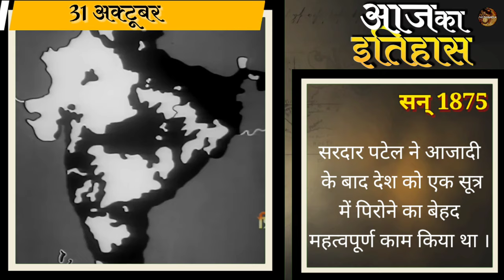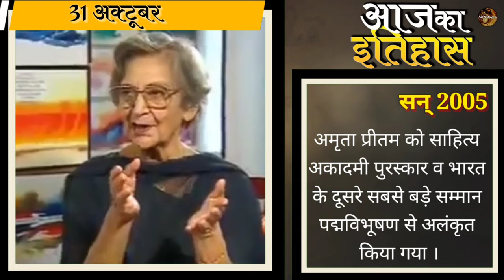31 अक्टूबर का इतिहास / Indira Gandhi / Sardar Vallabhbhai Patel / 31st Oct History / Factomaniya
31st Oct History / Indira Gandhi / sardar Vallabhbhai Patel / Amrita Pritam / Suez canal crisis / Suez crisis 1956 / Indira Gandhi death / sardar Vallabhbhai Patel birthday / first woman prime minister of India / first home minister of India / statue of unity / iron man of India / iron lady of India / 31 अक्टूबर का इतिहास / Factomaniya

30th Oct History / Swami Dayanand Saraswati / Lala Lajpat Rai / 2008 Assam bombings / Benito Mussolini / Homi Jehangir Bhabha / 30 अक्टूबर का इतिहास / Factomaniya

29th Oct History / Odisha super cyclone 1999 / 2005 Delhi bombings / Vijender Singh / black Tuesday / 29 अक्टूबर का इतिहास / Factomaniya

28th Oct History / Bill gates / Anjaan / Jonas Edward salk / statue of Liberty / statue of Liberty /28 अक्टूबर का इतिहास / Factomaniya

27th Oct History / jatindra nath Das / Jatin Das / General Ayub Khan / Sikandar Mirza / Akbar / 27 अक्टूबर का इतिहास / Factomaniya

26th Oct History / Accession Day of J&K / maharaja Hari Singh / Neil Armstrong / 26 अक्टूबर का इतिहास / Factomaniya

25th Oct History / first general election in India / Pablo Picasso / Sahir Ludhianvi / 25 अक्टूबर का इतिहास / Factomaniya

24th Oct History / first picture of Earth from space / Jahangir / UNO / first metro of India / Girija Devi / Lakshmi Sahgal / manna Dey / 24 अक्टूबर का इतिहास / Factomaniya

23rd Oct History / Battle of Buxar / Mir Qasim / Tulsidas / Gerty Cori / subedar Joginder Singh / 23 अक्टूबर का इतिहास / Factomaniya

22nd Oct History / chandrayaan-1 / ISRO / Ashfaqulla Khan / India's first moon mission / 22 अक्टूबर का इतिहास / Factomaniya

15th Oct History / Dr APJ Abdul Kalam / Suryakant Tripathi Nirala / Tata airlines / 15 अक्टूबर का इतिहास / Factomaniya

13th Oct History / Kishor Kumar / Ashok Kumar / Akbar / Nusrat Fateh Ali Khan / atal Bihari Vajpayee / Greenwich mean Time / 13 अक्टूबर का इतिहास / Factomaniya

12th Oct History / Ram Manohar Lohia / Nida Fazli / Theodore Roosevelt / white House / Voskhod 1 / 12 अक्टूबर का इतिहास / Factomaniya

Topic Covered :-
today history in hindi
today history news
today history in india
today history hindi
today history news in hindi
today history of india in hindi
today History of India
today history special
today in the history
today watch history
today in world history
a day in history
history every day
आज का इतिहास
आज का भारतीय इतिहास
भारतीय इतिहास में आज का दिन
विश्व इतिहास में आज का दिन